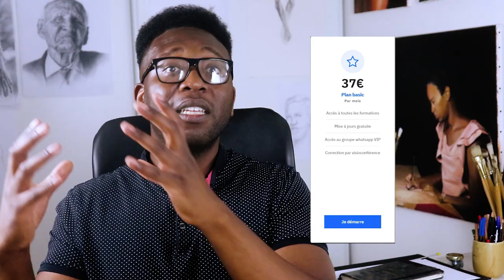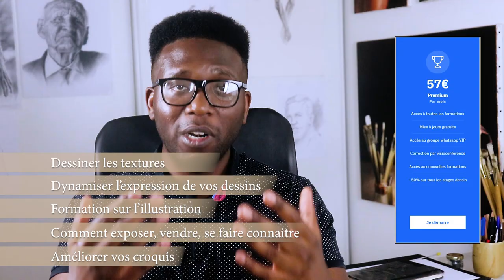Je vous offre un accès à toutes mes formations gratuitement pendant 7 jours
Je vous offre l'accès à  toutes mes formations gratuitement pendant 7 jours